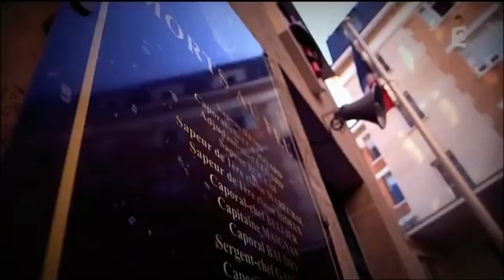Mort au feu, Hommage Au Pompier de Paris Jonathan Lassus-David (BSPP)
Mort au feu : Aujourd'hui je rends hommage à Jonathan Lassus-David pompier de Paris mort au feu début janvier 2018... (Hommage Pompier de Paris - BSPP)
Merci à ceux qui partagerons cette vidéo en sa mémoire !
Courage à sa famille, à ses proches et à la BSPP .

Merci aux Photographes pour leurs belles photos.

Images vidéos tirés de l'émission sur Fr 2 (ils sont Sapeurs pompiers de Paris) : Partie 1 : sauver

Musiques :
The game and the music of EMERGENCY are trademarks from Promotion Software GmbH.

🔥 🔥 Mon histoire : 🔥 🔥

Vincent Guyard